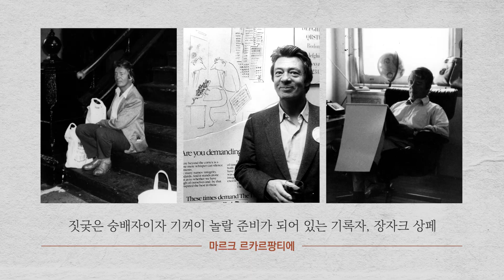미국의 상페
전 세계인이 사랑하는 예술가
장자크상페 별세 1주기 추모 작품집